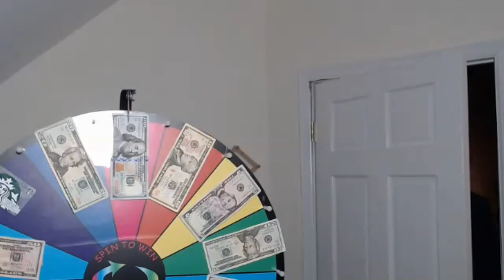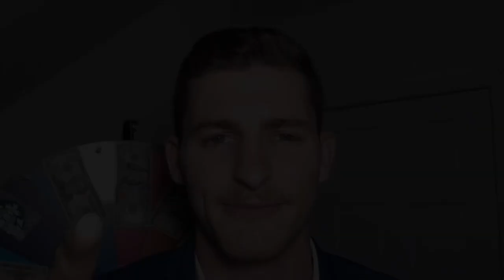Win Money Online! Winloot Live Game Show Episode 9, Season 1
BRAND NEW CONTEST! Want to be on the show!?

Watch a game show where regular people have a chance to quickly win up to $300!

What is Winloot Live?

If you’ve always wanted to be on a game show, or just enjoy watching, check out Winloot Live. We’re super pleased to announce our new game show which will be airing every Thursday, at 3pm eastern time, on Winloot’s YouTube Channel from Winloot’s studios in New York. Matty Prizes, the show’s host, connects via live video feed with Winloot Live Contestants, who have the chance to win cash on the spot. Matty is so excited to be hosting this show and giving out loot to our fabulous players! We’re all pretty thrilled to have another fun way to award loot!

Game 1: Plinko/Prize Drop
Answer five True or False questions for the chance to win up to $250. Matty drops a disc down our Plinko machine for each time a contestant answers a question correctly. The dollar amount the disc lands on gets added to the prize money total. Depending on the correct number of answers, and where the discs drop, players can win up to $250.
Game 2: The Wheel
This is quickly becoming a fan favorite. With guaranteed spins, contestants are asked trivia questions to test their knowledge of Winloot. Contestants are guaranteed three spins and can win up to $300.